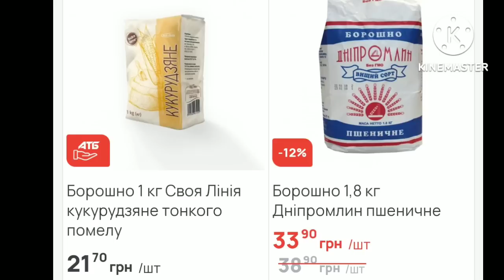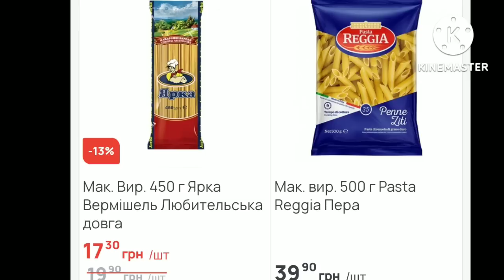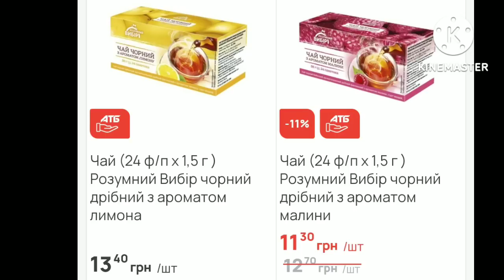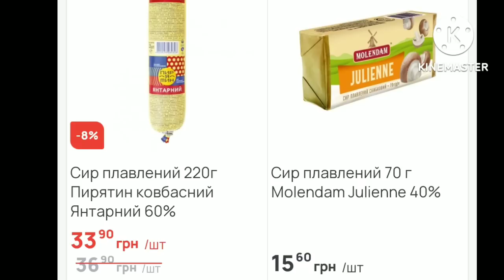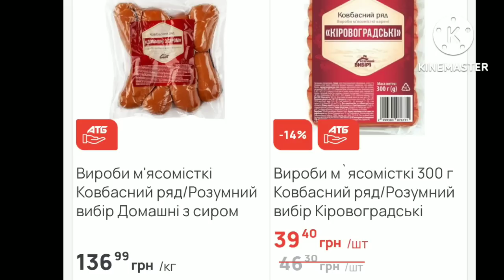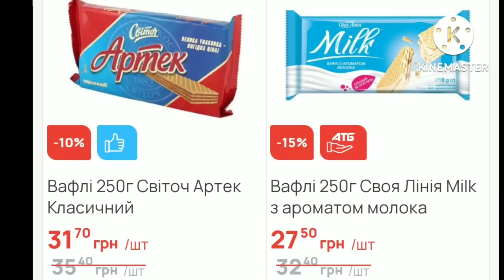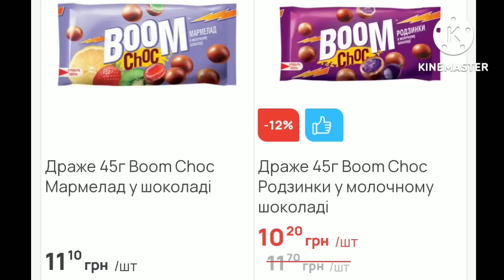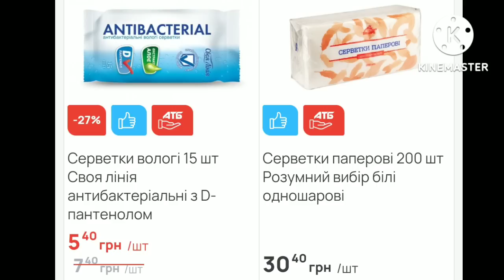АТБ НОВІ АКЦІЇАТБ акцииатб ЦІНИ цінинапродукти з 31.08.22 по 06.09.22